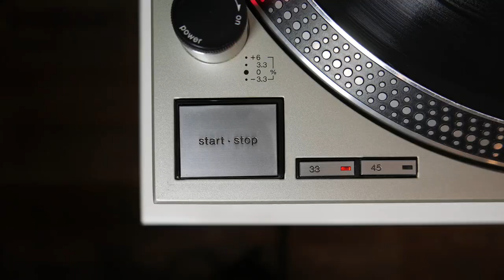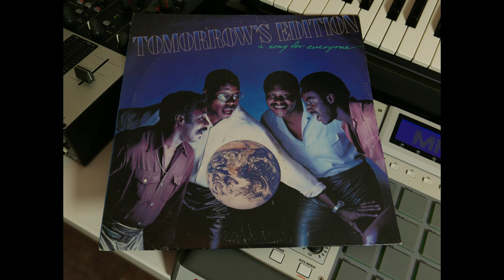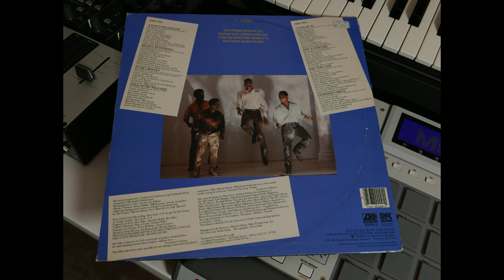TOMORROWS EDITION - A Song For Everyone - FUNK 1982